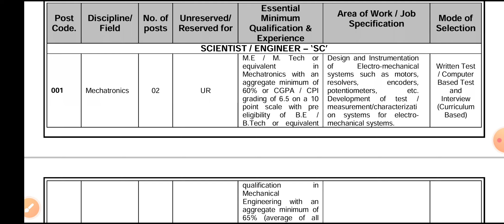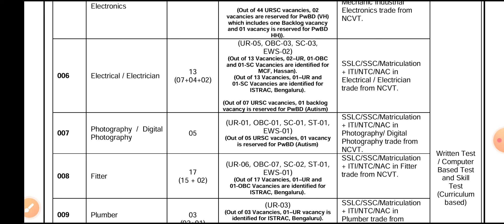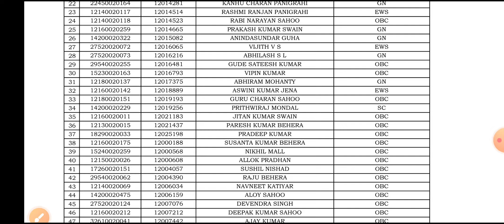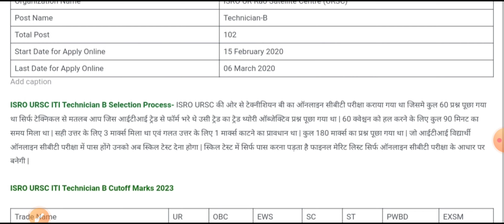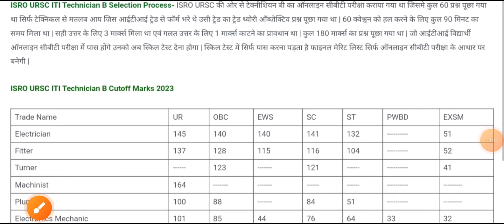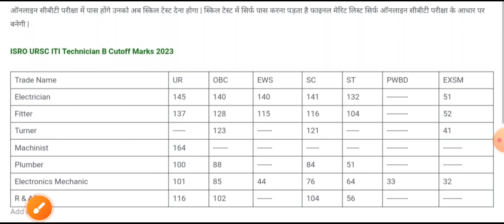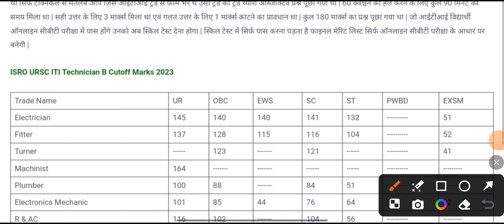ISRO URSC Technician-B Previous Year Cutoff Marks ✅ ISRO Technician-B Previous Cutoff Marks 🔥